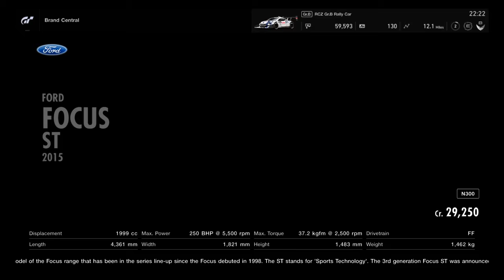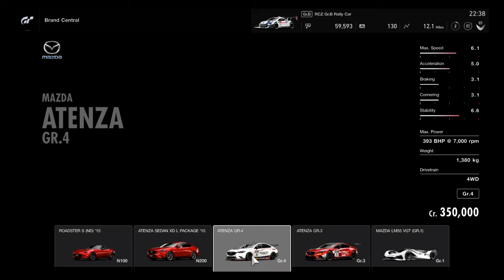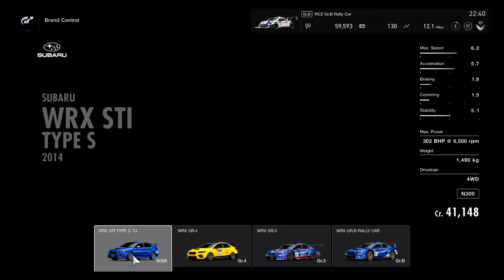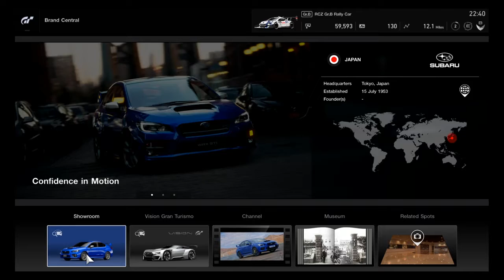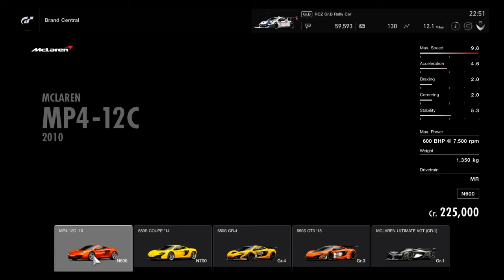Gran Turismo Sport Top 20 Cars NEW PS4